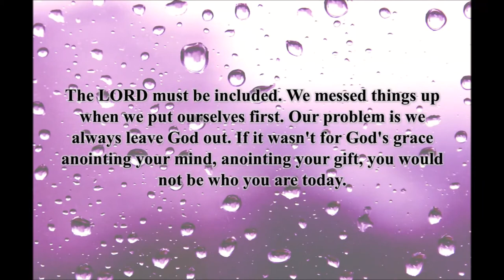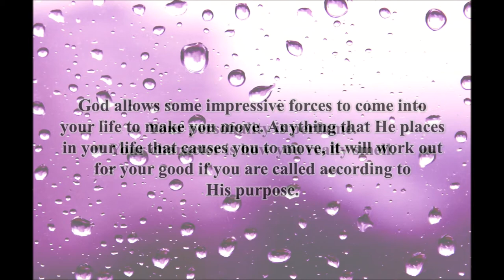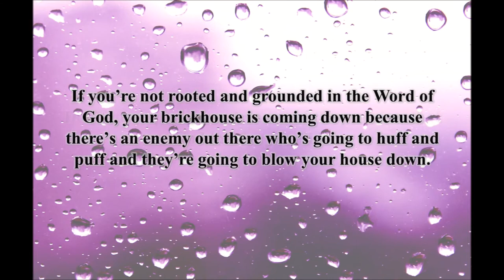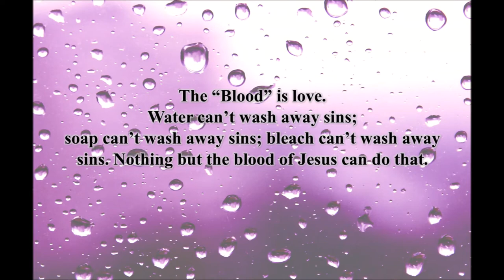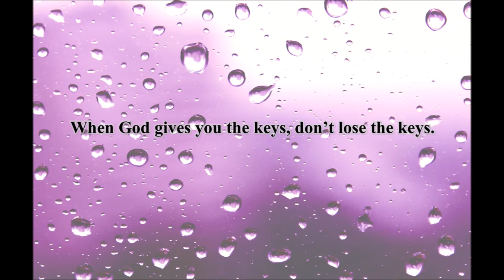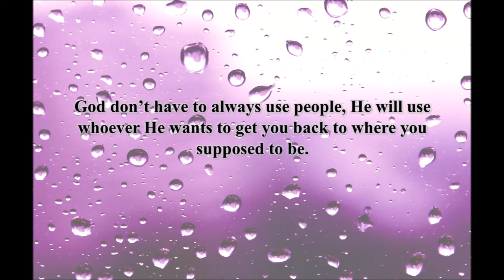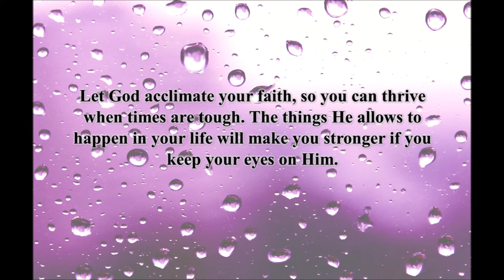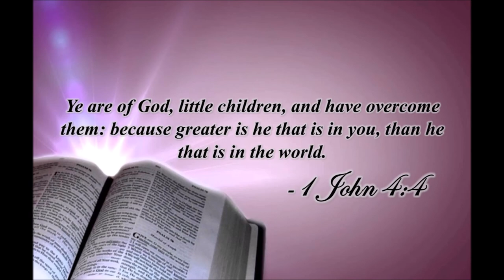Top 70 Motivational Words of Bishop Paul S Morton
This slideshow is all about powerful quotes from Bishop S. Morton

Fruition Music Performance Tracks